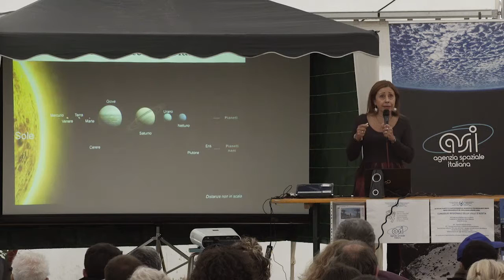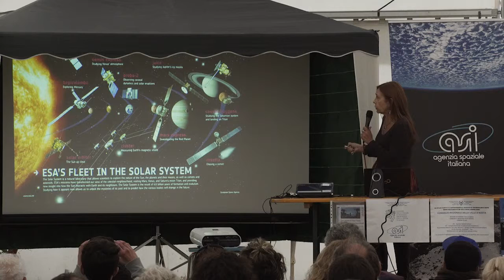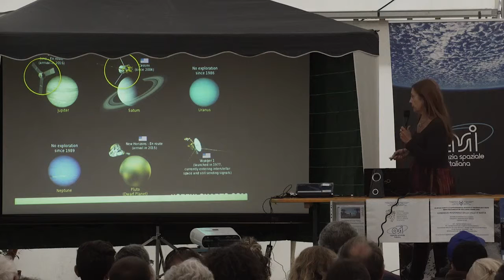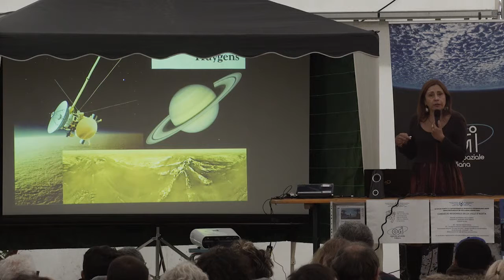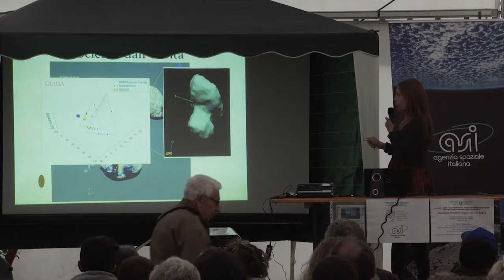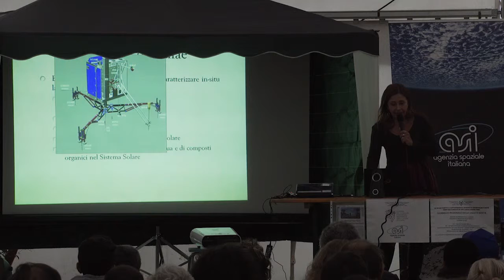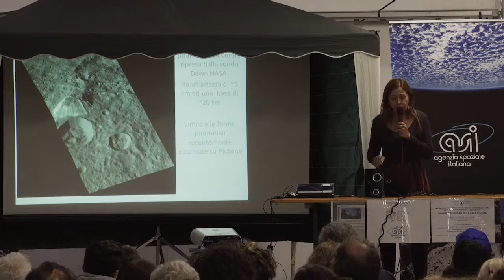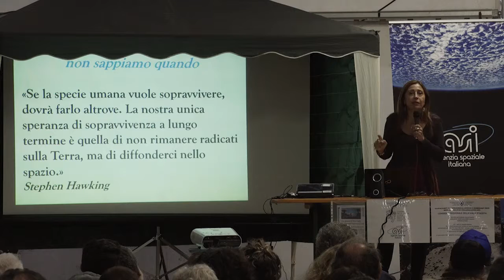Barbara Negri / ASI - Star Party 2015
Intervento di Barbara Negri, dell'Agenzia Spaziale Italiana, allo Star Party 2015 di Saint Barthelemy.